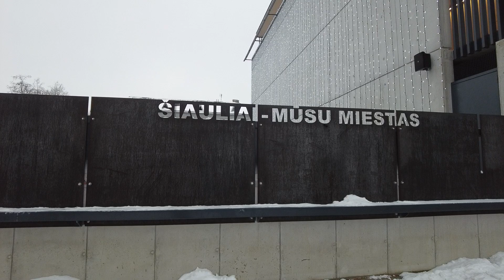Walk late in the evening of December 10,2021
In Šiauliai, December 10,2021